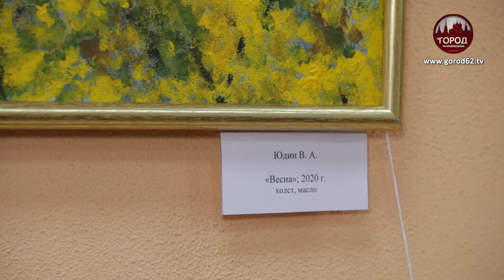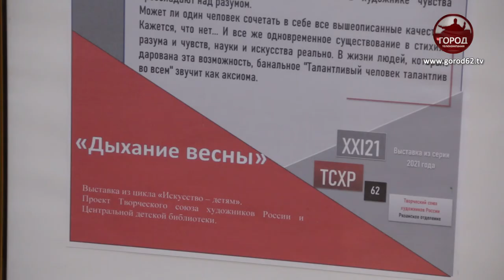ИЗ-ПОД КИСТИ ХИРУРГА